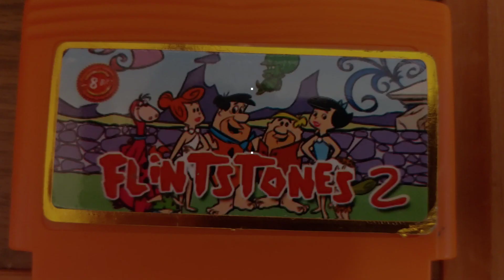bootleg famicom games review episode 1. Flintstones surprise at dinosaur Peak